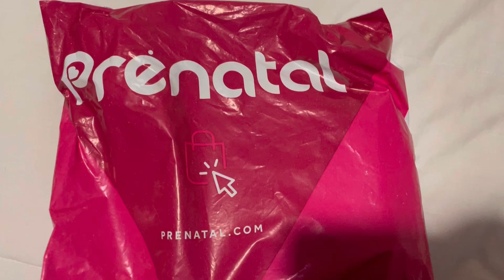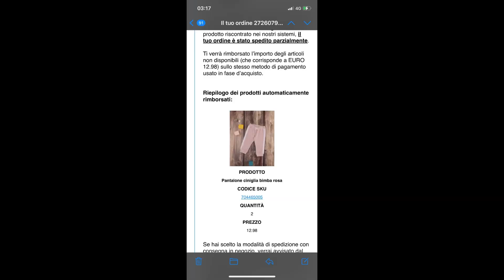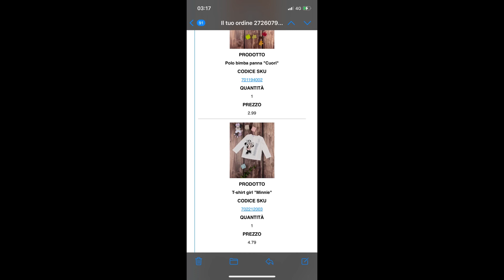Video acquisti Prėnatal per neonata